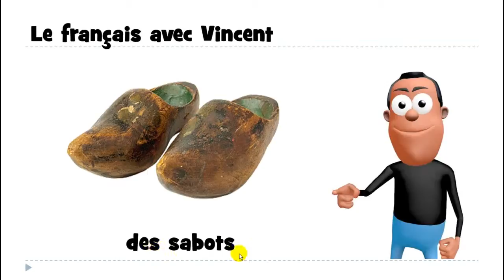Aprenda francês # Estudar francês # 1 mot # des sabots